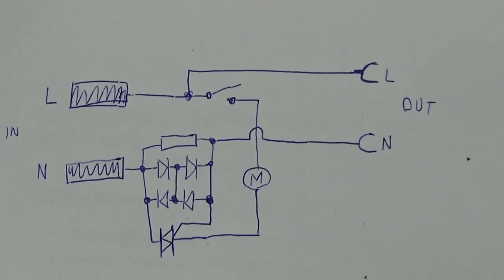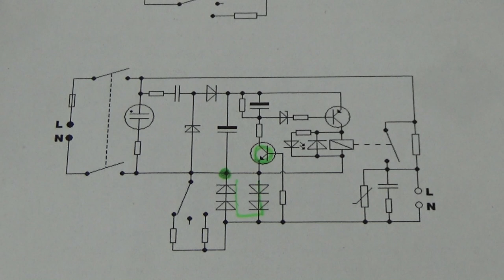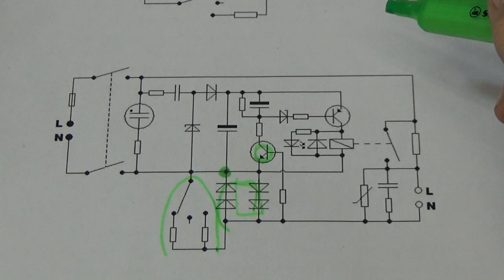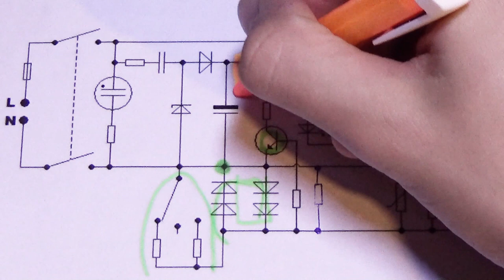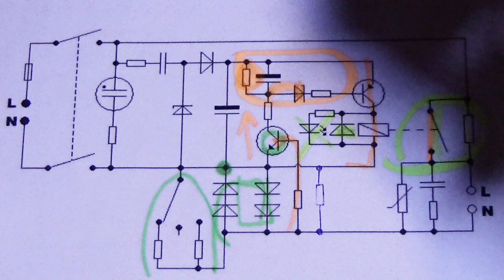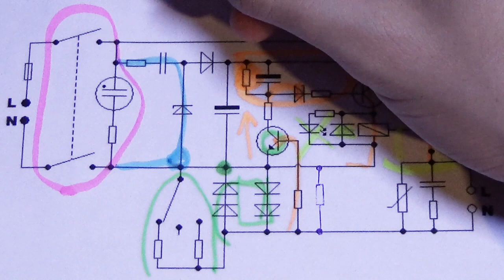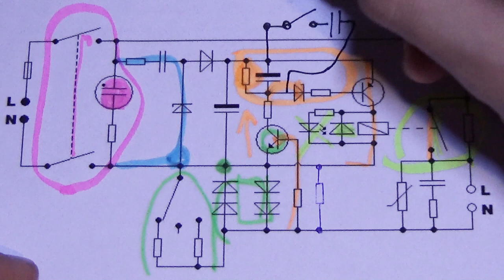Vysvětlení zapojení předřadného softstartéru